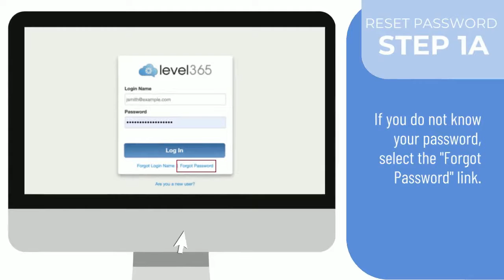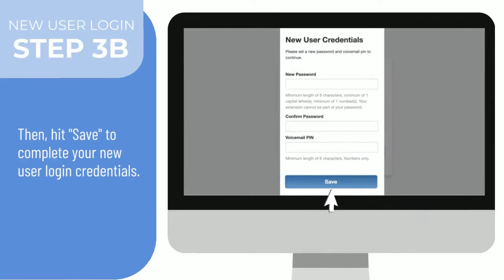Reset Your Level365 Web App Password and Username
Need help accessing the Level365 Web App (app.level365.com)? This video will walk you through resetting your Password or Username or using the Web App for the 1st time!